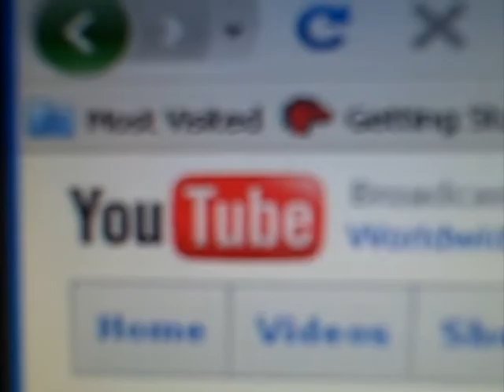The Genie With Attitude Grants Lilly Three Wishes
hey guys, im back AGAIN. Mikela couldnt do her challenge this week. So, i did this to fill the space.
hope u get a few laughs :-)